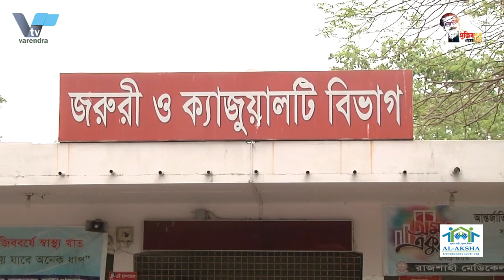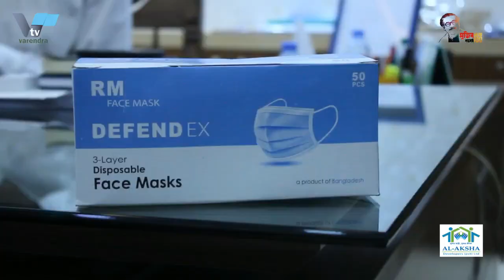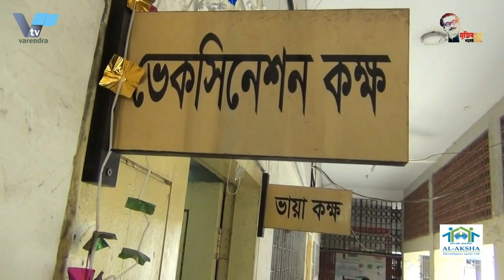রাজশাহী মেডিকেল কলেজ হাসপাতালে করোনায় পাঁচজনের মৃত্য, সাড়ানেই লকডাউনে